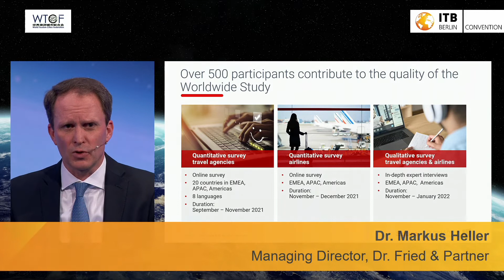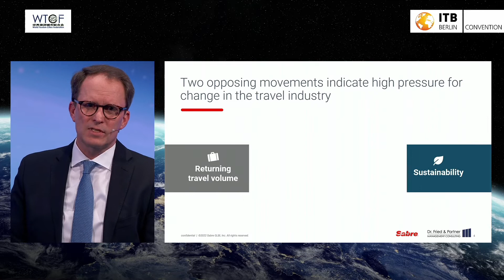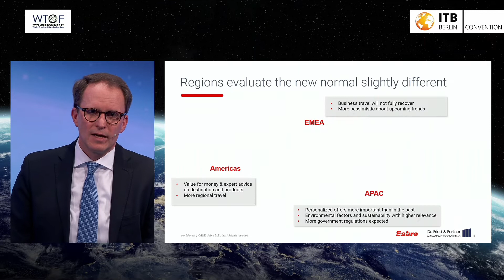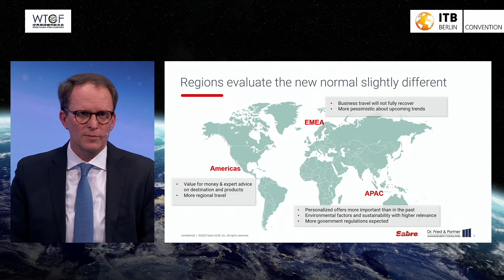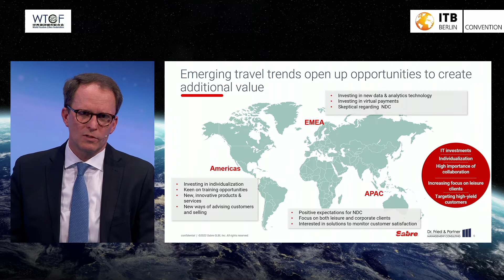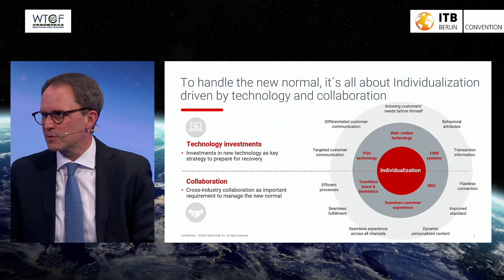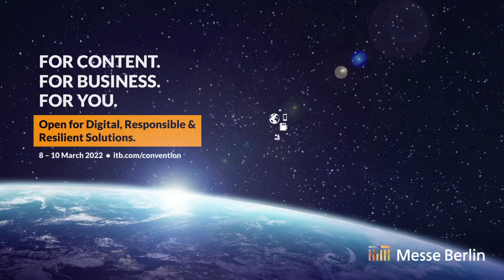Tourismusmarkt D-A-CH: Trends und Herausforderungen im DACH-Tourismusmarkt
ITB Berlin Kongress 2022: Future & Resilience Track | 8. März

ITB Panel Discussion

• Claudia Müller, Koordinatorin der Bundesregierung für maritime Wirtschaft und Tourismus.
• Dr. Markus Heller, Managing Director | Dr. Fried & Partner
• Stefan Baumert, Vorsitzender der Geschäftsführung | TUI Deutschland
• Daniela Schade, Chief Commercial & Distribution Officer | Deutsche Hospitality
• Ulrike Rauch-Keschmann, Sektionsleiterin - Tourismus und Regionalpolitik | Rebublik Österreich
• Monika Jones, TV Moderatorin